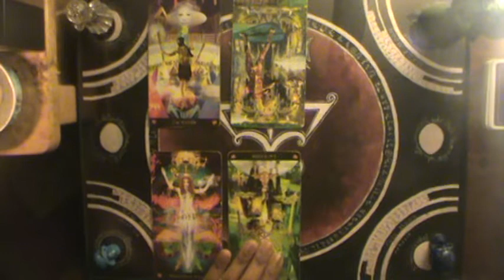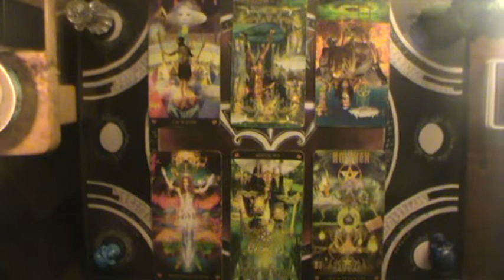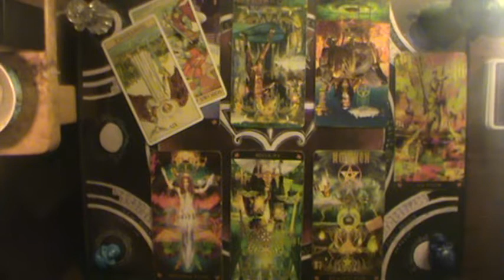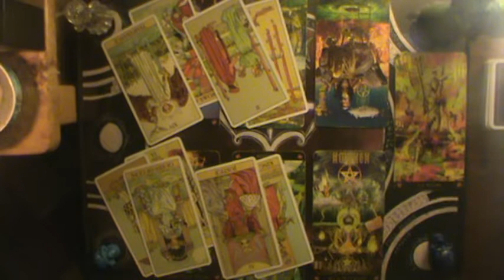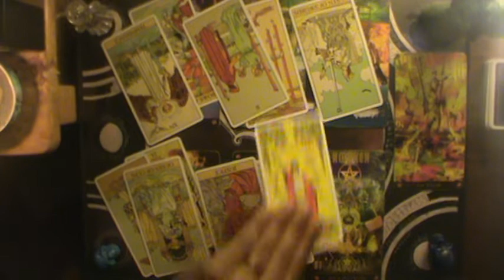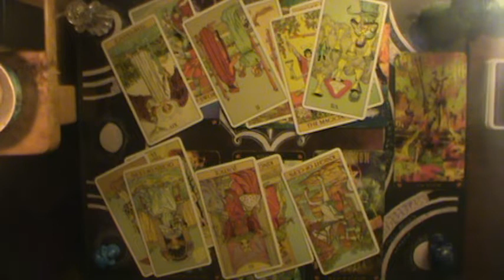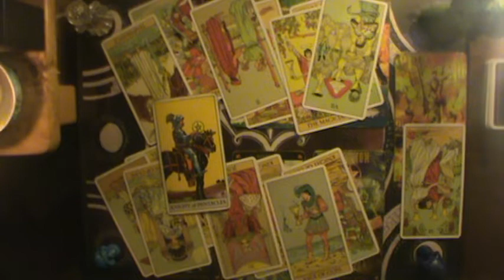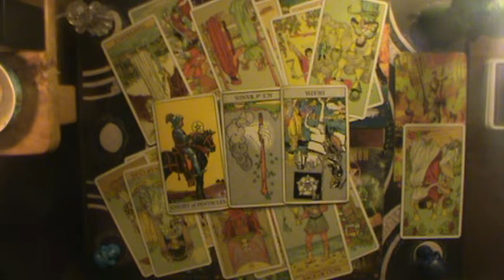Curiousity killed the cat, so stay dead| Sagittarius October reading 2019